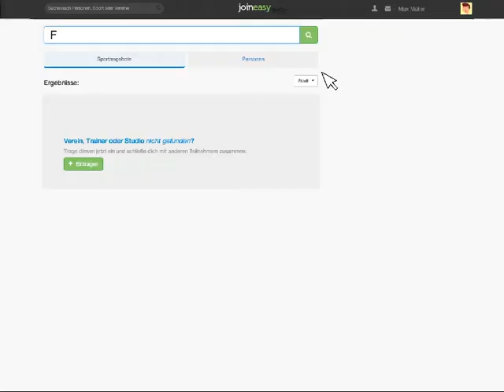Sport verbindet - Wie sucht man einen Sportpartner - Video von joineasy.de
joineasy is one of the biggest social network platform for sport in Germany and the entire globe. We are located in the heart of Berlin, Germany and will go international soon. Our vision is to combine all athletes around the world so that you can share relevant information or just simply find a workout partner around you.

Moreover, we promote exciting sport studios or amazing athletes and tell their stories and experiences in our youtube Videos and Blog (blog.joineasy.de)

joineasy ist ein Online Netzwerk für Sportler und Sportanbieter. Bei uns findet ihr tausende Sportangebote und Trainingspartner oder Trainingspartnerin in eurer Nähe. Wenn Ihr selbst Teil der joineasy Community werden und gemeinsam mit uns tolle Sport Events erleben oder nette Sportparter finden wollt, könnt Ihr Euch kostenlos bei uns anmelden!

joineasysport ist einer der größten Sport-Plattformen auf der ganzen Welt. Unser Motto lautet: "Sport verbindet Menschen" Dieses Statement teilen wir gerne mit euch zusammen.